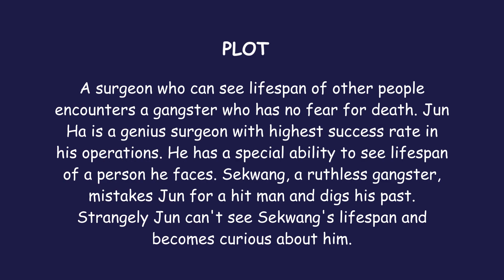Completed Mafia BL/Yaoi Manhwa/Webtoon To Read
In this video, I will be going over  mafia bl/yaoi manhwa/ webtoons to read that have finished publishing. I have tried my very best to gather all the relevant information regarding these comics. If you have anything helpful to add, please let me know.

Video Editor : Canva and VSDC